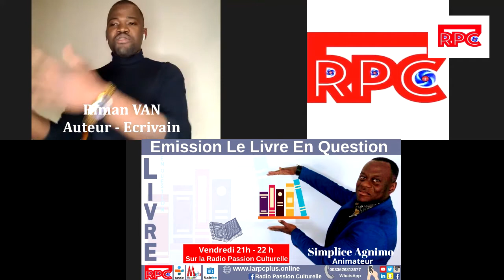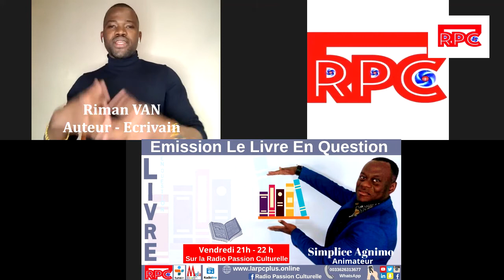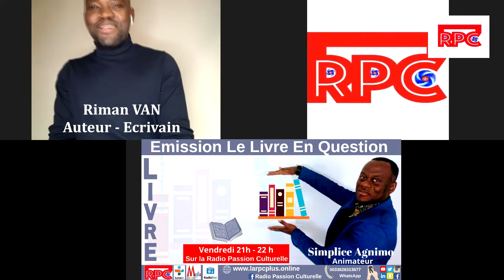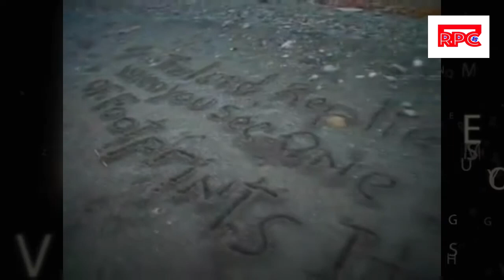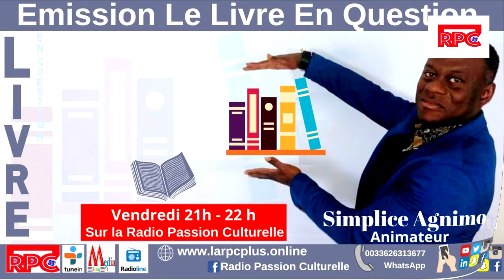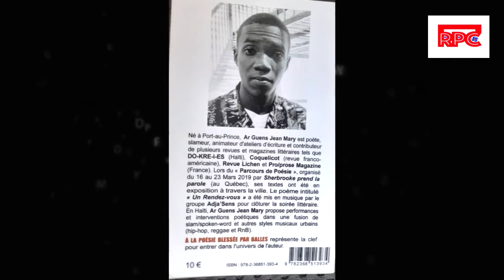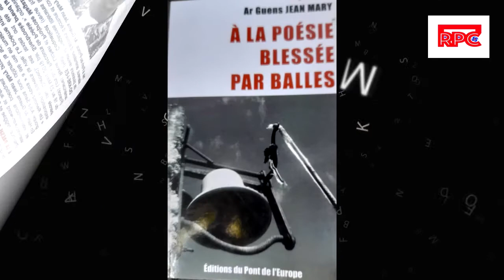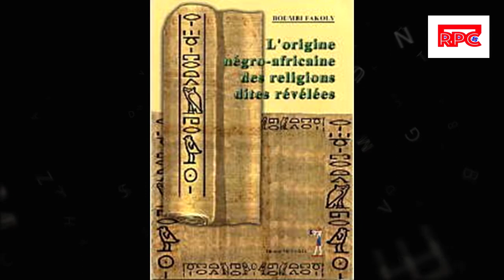🔴Emission Le Livre En Question du 12.02.2021 avec l'Auteur-Ecrivain Riman Van comme invité du jour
Emission Le Livre En Question du 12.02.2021  :

Invité du jour : l'Auteur-Ecrivain Riman Van
Avec le présentateur Simplice Agnimo, les chroniqueuses Lydia Antoine Alias
 (Lydz Carnets), Dany Lony, Lucrèce Tairou et le Chroniqueur Fenique Jasmin.

Un petit rappel :
Vous êtes Lecteur, envoyez nous vos audio ou vidéos, sur le WhatsApp - Numéro : ; pour nous parler de vos Coups de cœur Littéraire au choix (Un livre que vous avez lu et qui vous a marqué).
De même, pour participer dans cette émission ou passer dans une émission de la radio RPC, vous pouvez rentrer en contact avec nous via ces coordonnées
Par WhatsApp de la radio qui est le : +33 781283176 ou par le site internet de la radio qui est le
ou par Facebook en tapant : radio passion culturelle ou passez nous voir dans notre studio qui se trouve au 141 Avenue de Verdun à Issy les Moulineaux.
ou sur les médias de type Facebook et YouTube de la Radio Passion Culturelle
Rpc Plus Radj